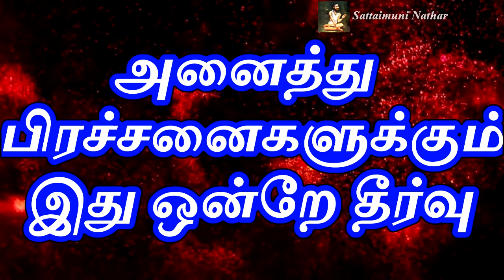அனைத்து பிரச்சனைகளுக்கும் இது ஒன்றே தீர்வு- Sattaimuni Nathar